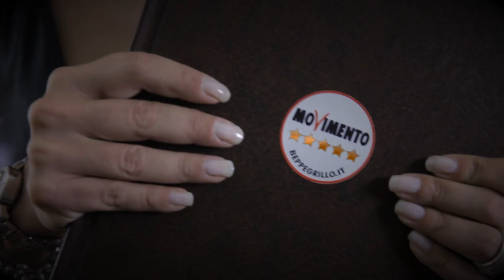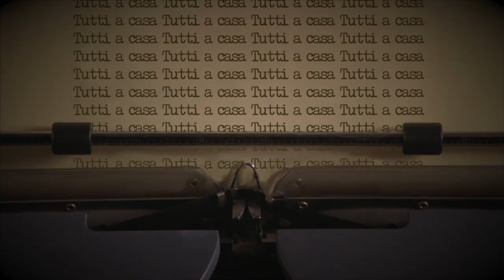Movimento 5 Stelle - Non è il solito Film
Le pillole di Morpheus come non l'avete mai viste, un nuovo, inatteso e potentissimo nemico per Dracula, l'interrogatorio di Basic Instinct più audace che mai, e la scena più celebre di Shining con un twist imprevisto... Nella migliore tradizione del cinema a Cinque Stelle, non il solito film!

o con bonifico bancario intestato a:
Codice IBAN
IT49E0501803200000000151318